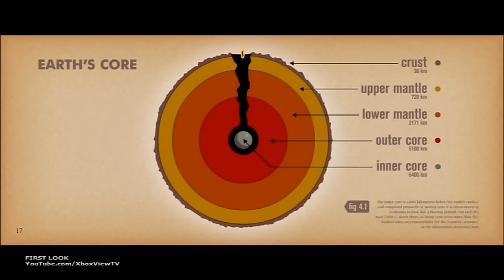Ice Age 4: Continental Drift - First Look: Official Scrat Short Film (2012) HD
See this exclusive first official short film "Scrat's Continental Crack-Up" for the upcoming movie "Ice Age 4 Continental Drift". A videogame coming on different platforms in 2012.

Genre: Animation, Adventure, Comedy
Directors: Steve Martino, Mike Thurmeier
Writers: Michael Berg, Jason Fuchs
Stars: Ray Romano Queen Latifah, Jennette McCurdy
Studio: 20th Century Fox / Blue Sky Studios
Released on: 13 July 2012 (USA)